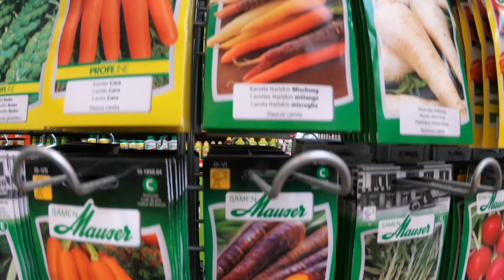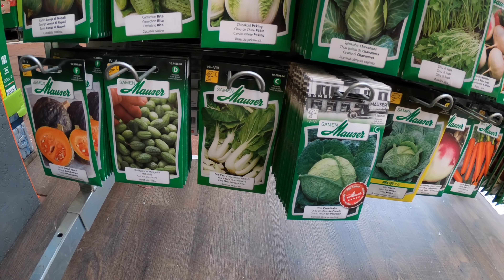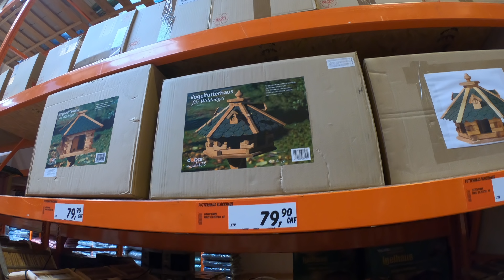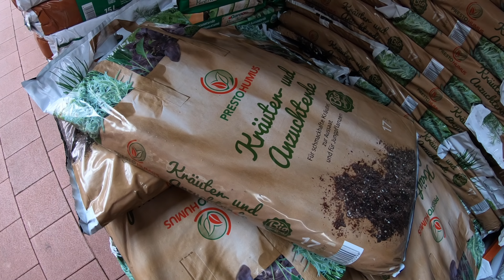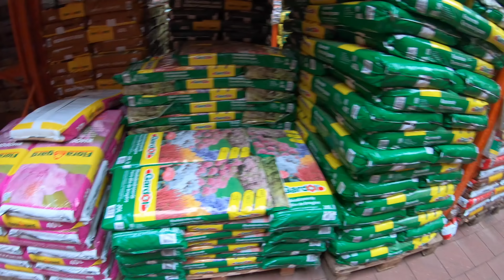DIY Shopping Trip, January 2019-4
My very good neighbour and friend has very kindly lent me her husband to run some DIY errands in a big hardware store/garden centre. I'll have to get more wood but the bits and pieces are now here which I need for the tomato house 2.0

Music